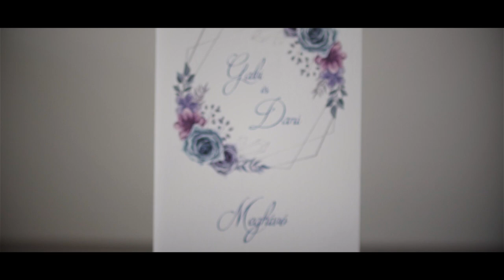Palotásék esküvője (Gabi & Dani) - 2020. szeptember 18.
Gabi & Dani 2020. szeptember 18-i eskövője
Videó: Laczkó Dezső videó
Fotó: Vass Károly
Zene: Ed Sheeran - PERFECT (Wedding Version) | VIOLIN & PIANO cover feat. Pachelbel's CANON